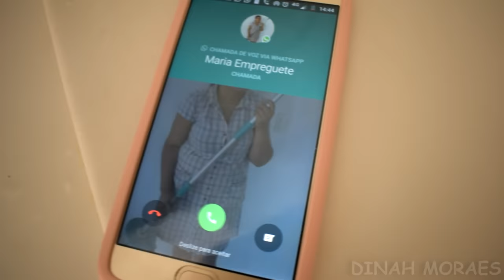FESTA NA PISCINA!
Que tanta confusão é essa por causa de um galeto?